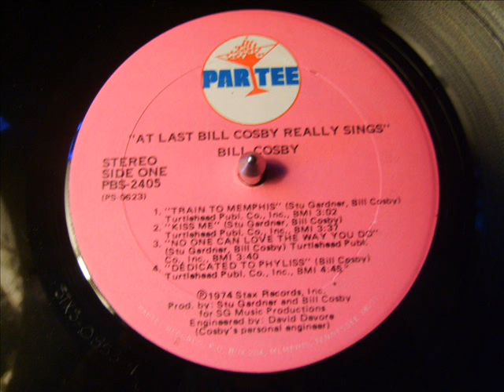Bill Cosby - Train to Memphis